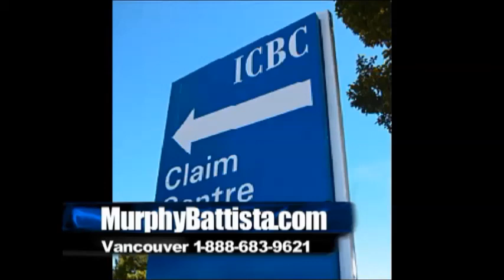MurphyBattista Jan10th2016 Seg2